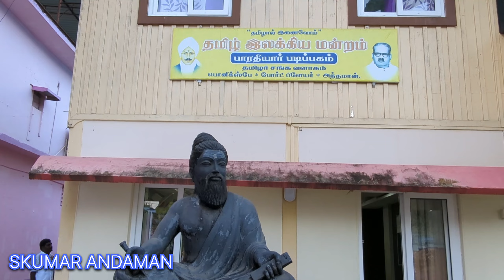Andaman Tamil Sangam / பட்டிமன்றம் நடிகர் பாண்டிராஜன் 💞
I HOPE TO ALL MY SUBSCRIBERS AND VIEWERS ARE LIKE THIS VIDEO
ANDAMAN TAMIL SANGAM PORT BLAIR ANDAMAN
பட்டிமன்றம் விருந்தினர் நடிகர்  பாண்டியராஜன்
THANKS FOR SUPPORTING OUR CHANNEL 💞
THANKS FOR SHARING OUR VIDEO
SKUMAR ANDAMAN